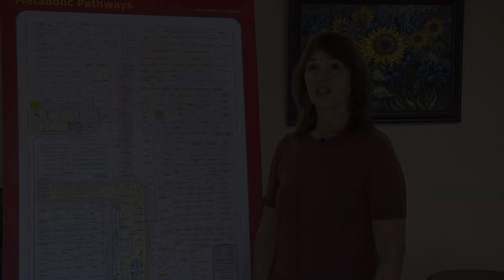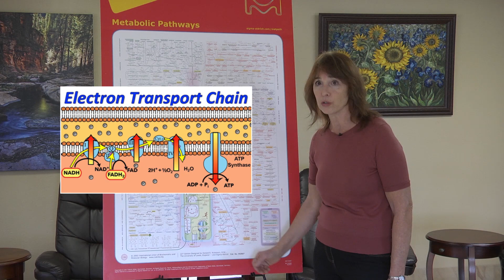Cancer and Biochemistry 30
Inositol is a little known B vitamin, important for its role regarding cancer.